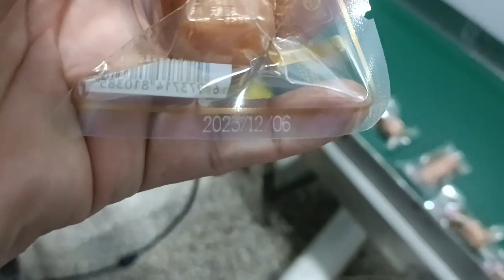CO2 laser marking machine